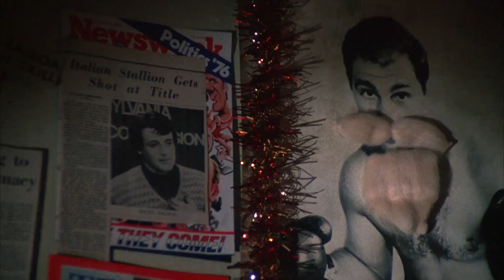Rocky 1976 training montage